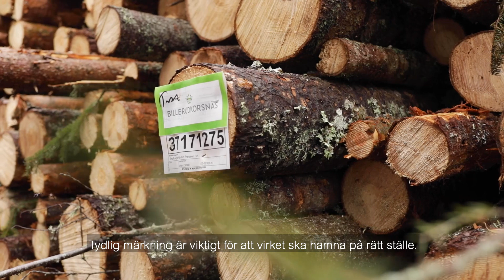Virkets väg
Som skogsägare finns det flera saker du kan göra för att underlätta virkestransporten. Här är timmerbilschauffören Jennie Åkerlunds bästa tips.